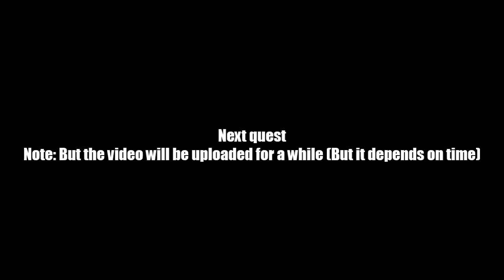AQ Worlds "Bugs... They Give Me Hives" (Quest)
Quest:Bugs... They Give Me Hives

NPCs:Jeff Plinkins

Monster List:Hatchling, Pillbug

Turn in:Bug Squashed x6

Equipment Won:None